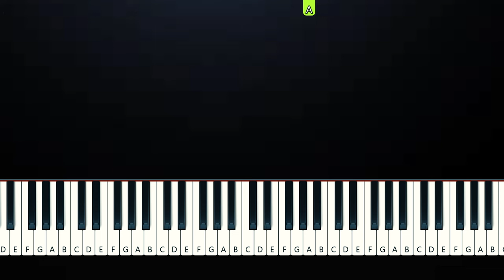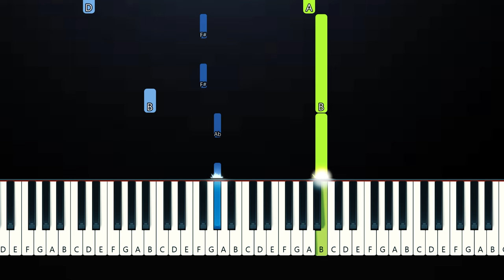Taylor Swift - So Long, London (Piano Tutorial)